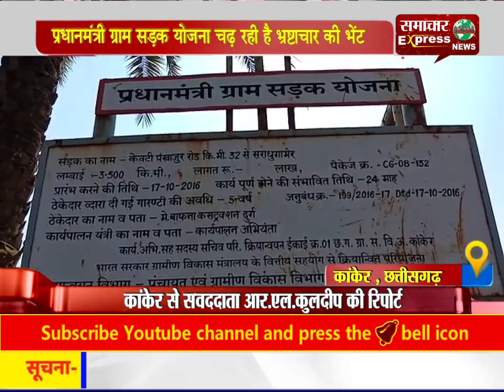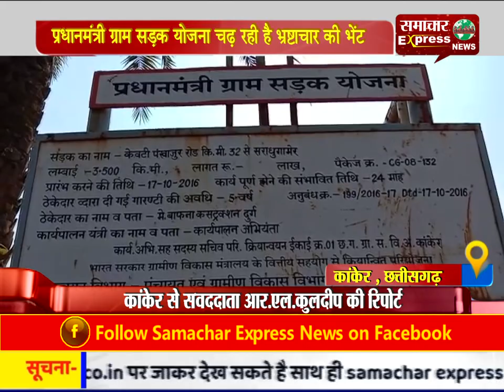प्रधानमंत्री ग्राम सडक़ योजना चढ़ रही है भ्रष्टाचार की भेंट